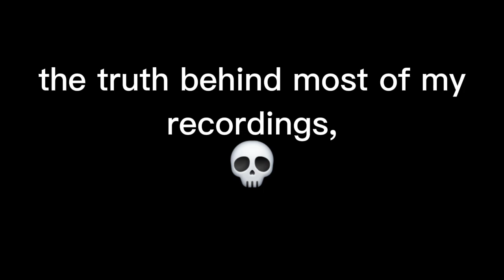yeeps got a zip line update